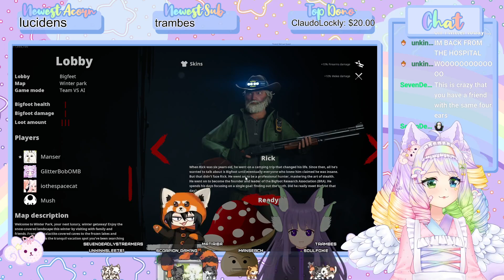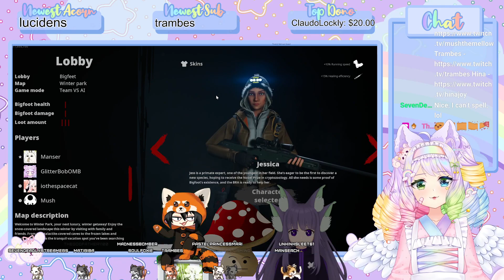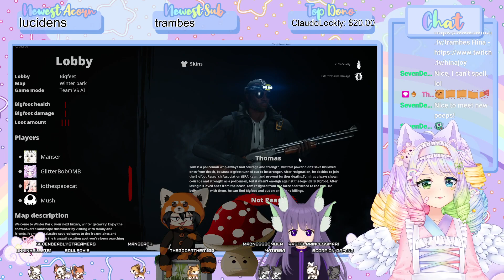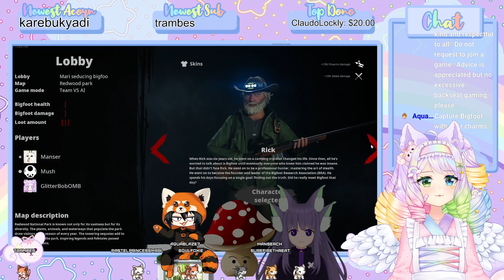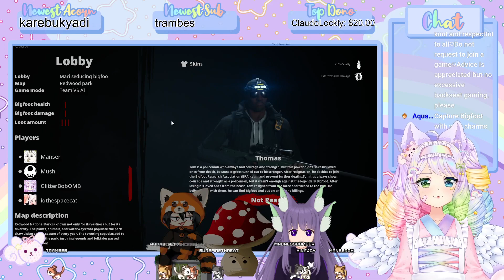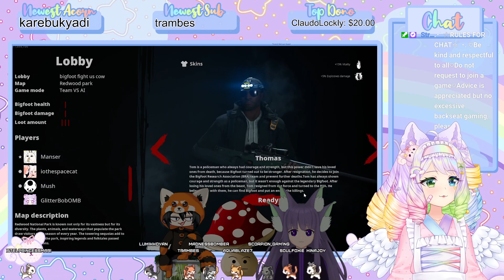【♡SQUIRREL ENVtuber♡】The Squad survived The Forest, but can they face Bigfoot together?